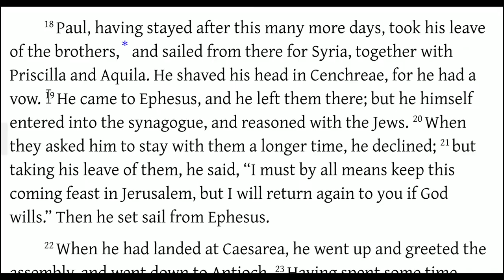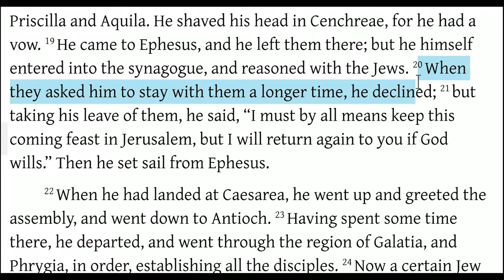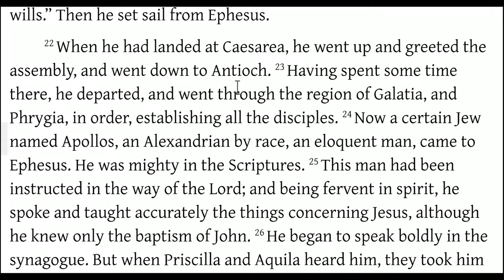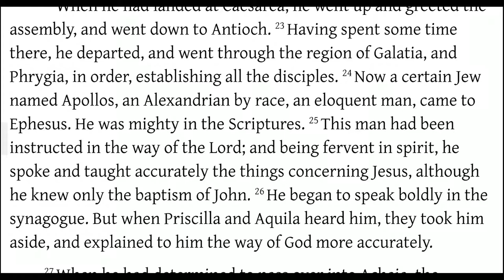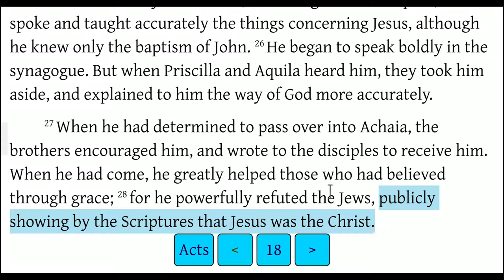Acts 18:18-28 Paul Celebrates the Feasts, Introducing Apollos